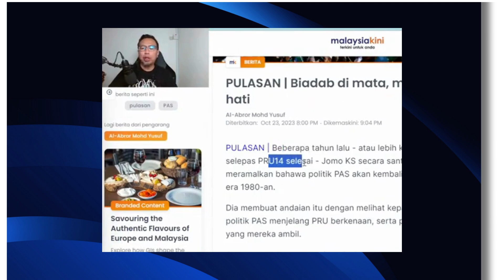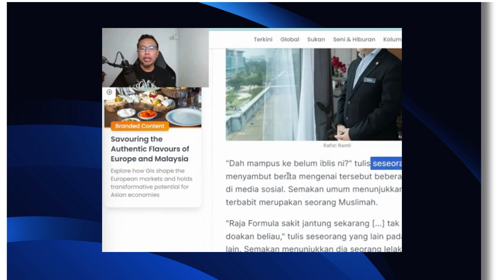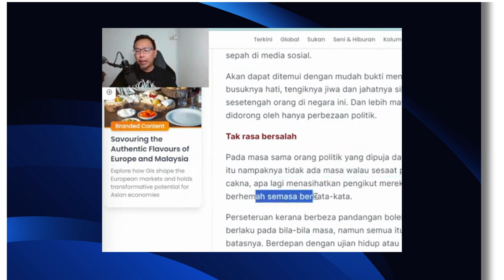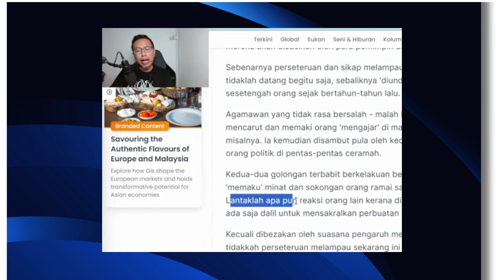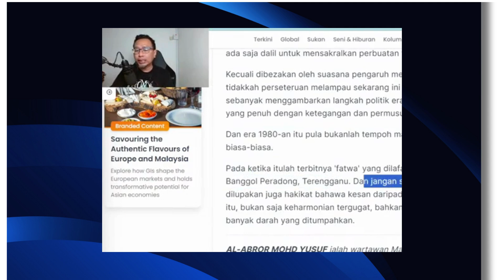Nak Kenal Pokok Tengok Buahnya, Nak Kenal Pemimpin Tengok Amalannya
Dalam video ini sdr iswardy memberikan ulasan berkaitan dengan isu2 politik semasa. apa yang diluahkan ketika berhujah melambangkan peribadi seseorang. pas yang mendakwa memperjuangkan syiar islam hanya mainan dibibir demi mengejar kuasa. kenyataan2 yang disandarkan kepada hadis & ayat al-quran semata2 mahu mengelirukan orang ramai. pas sering mendakwa perlembagaan negara ini adalah perlembagaan kafir.